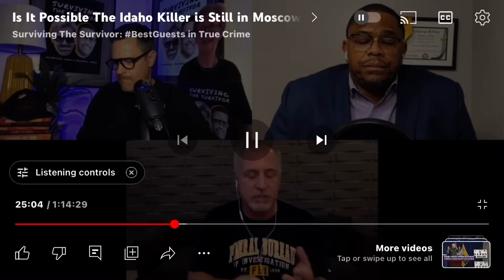Thorough or fast